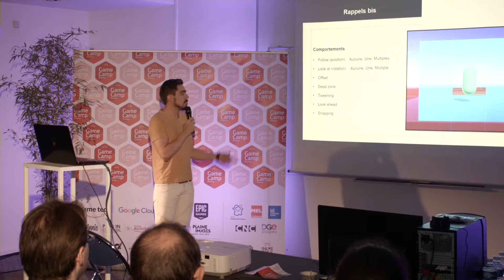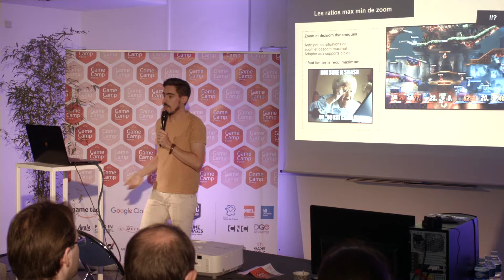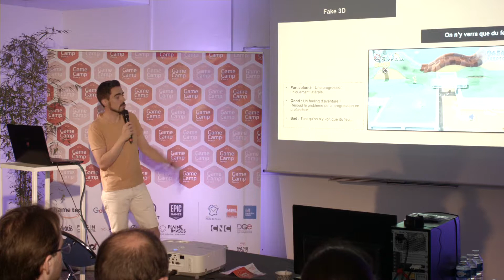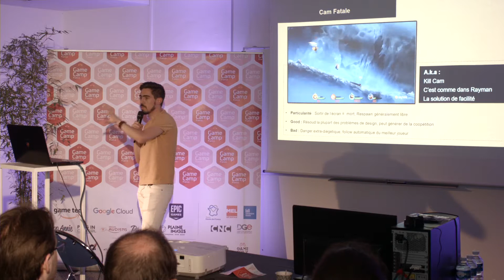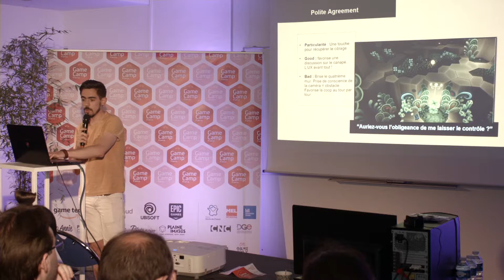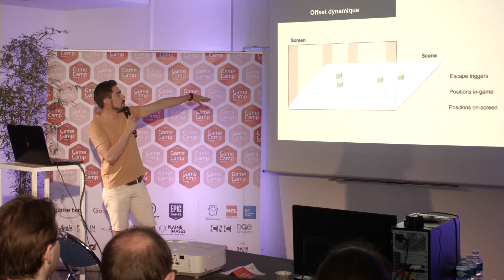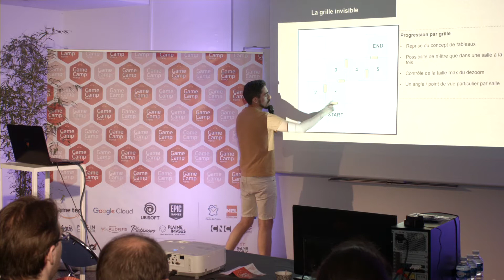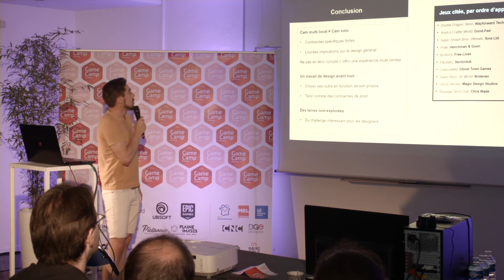Caméra multijoueur : une pour tous, tous contre une | Jean Nicolas | Game Camp France 2019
Développer un système de caméra solide est essentiel à la réalisation d'un jeu multijoueur local. Dans une approche de design appliqué, nous ferons une revue des différentes solutions apportées dans l'histoire du jeu vidéo et étudierons le cas de la production de Pile Up, un plateformeur 3D jouable jusqu'à 4 en simultané. Entre design et technique, la conférence a pour objectif de donner des clés de conception applicable immédiatement et de pointer les principales contraintes inhérentes à ce genre de jeux.

JEAN NICOLAS
Jean Nicolas est level designer et co-fondateur du studio Seed by Seed, un studio basé à Angoulême développant des jeux qui véhiculent des valeurs positives et participent à la démocratisation du médium. Diplômé du Cnam-Enjmin, il a travaillé à Ubisoft Nadeo à la conception de circuits de course avant de se lancer dans l'aventure indé avec Pile Up, le premier jeu du studio Seed by Seed.
Conférence enregistrée au Game Camp France, les 24 et 25 juin 2019 à Lille.